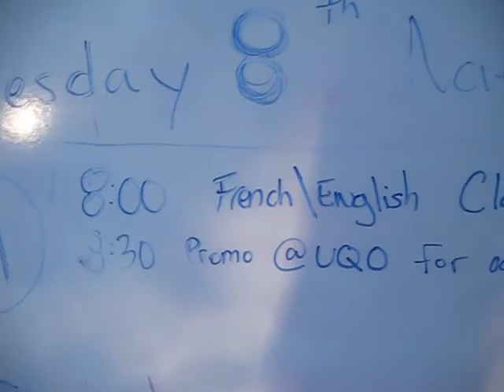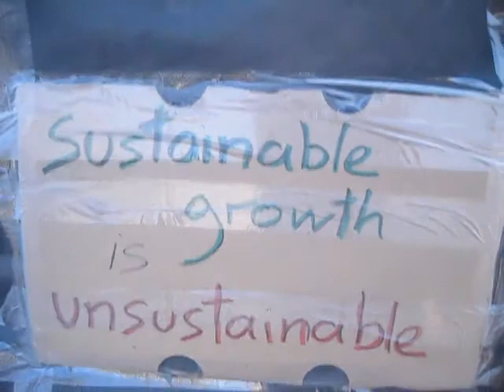Occupy Ottawa This Morning, Day 25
Here's what's going on in the camp early this morning.  November 8, 2011.  Not many people were up and around yet.

Music is "Adieu Pantin - Soyons Optimistes" by Grégoire Lourme.